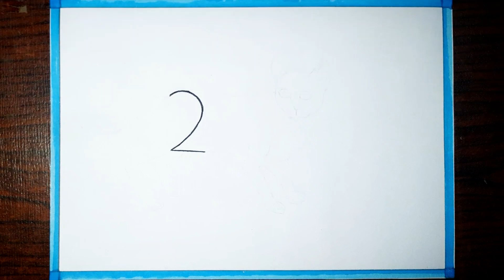2 नंबर से बिल्ली का चित्र बनाएं || How To Draw A Cat || Easy Cat Drawing.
Turn 2 Number into Cat.
Easy Cat Drawing.
Cat Drawing Step-by-step

Regard:- SHAHID

Thanks 💐